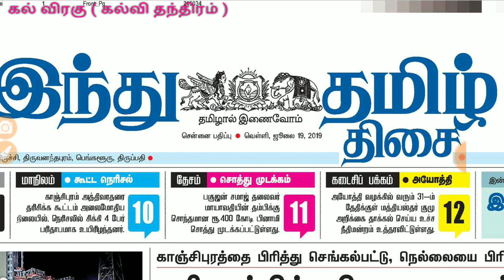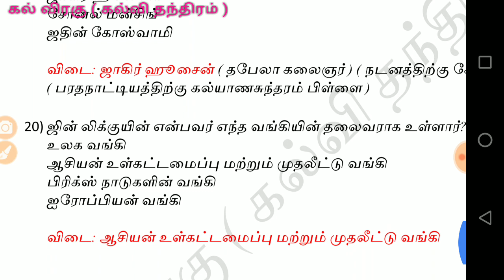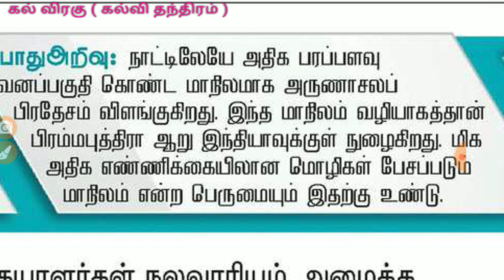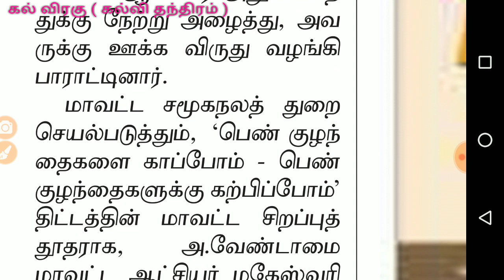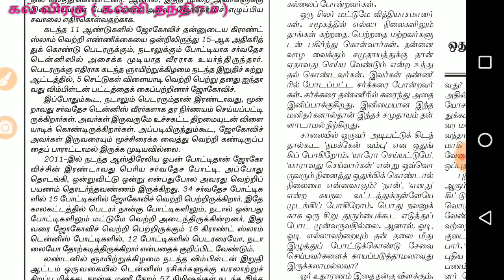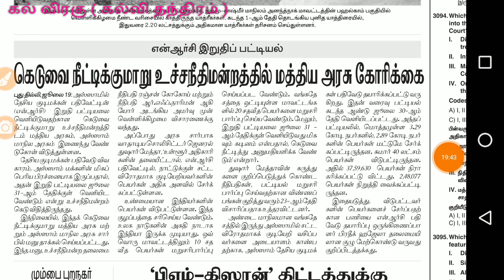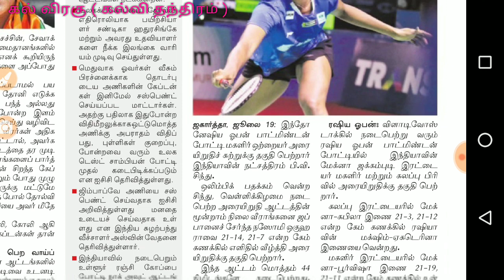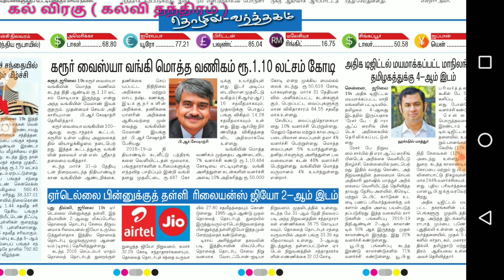July 20 Dinamani, hindu Current Affairs ஜூலை 20 தினமணி, இந்துதமிழ் தெளிவான நடப்பு நிகழ்வுகள்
இன்றைய ஆன்லைன் தேர்வு தற்போது எழுதலாம்.
இந்த தேர்வு உங்களுக்கு மிகவும் பயனுள்ளதாக இருக்கும் . இது போன்ற நீங்கள் தெரிந்து கொள்ள விரும்பும் பகுதிகள் பற்றிய வீடியோ வேண்டுமென்றால் கமெண்ட் பாக்ஸில் கூறவும். உங்கள் TNPSC படிக்கும் நண்பர்கள் மற்றும் குழுக்களுக்கு இந்த வீடியோவை ஷேர் செய்யவும். தொடர்ந்து ஆதரவு அளித்து வரும் நண்பர்கள் அனைவருக்கும் நன்றி.
ராஜீவ் குமார், ராஜீவ் கௌபா, ராஜீவ் ஜெயின், ராஜிவ் சுக்லா  வகிக்கும் பதவிகள் தெரிய வேண்டுமா?  கீழ் உள்ள லிங்கில் சென்று பார்க்கவும்

Discussion link